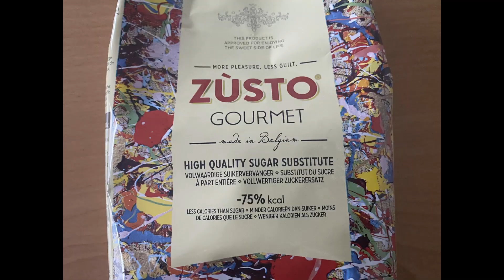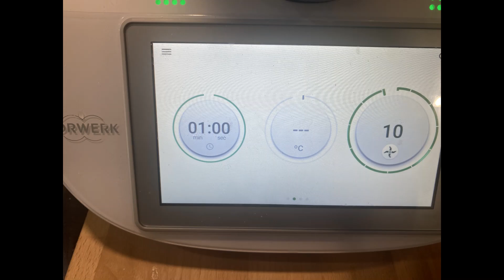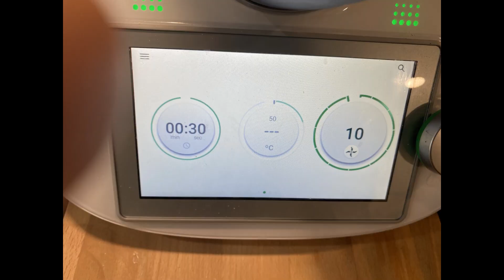SFOUF / SELOU / ZAMITA HEALTHY au Thermomix !!! Sans farine, sans matière grasse et SANS SUCRE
Ingrédients

500 gr de flocons d'avoine
250 gr d'amandes ébouillantées, émondées et dorées dans l'huile
250 gr de graines de sésame dorées
100 gr de miel
100 gr de graines de chia (ou de lin) facultatif
2 càs de cannelle en poudre
2 càs de graines de fenouil en poudre
2 càs de graines d'anis en poudre
50  gr de sucre Zusto (facultatif) ou 150 gr de sucre en poudre
3 gr de gomme arabique
1 pincée de sel

N'hésitez pas à liker et à partager la vidéo si elle vous a plu et laisser votre avis en commentaires, toujours dans le respect et la bienveillance, merci.